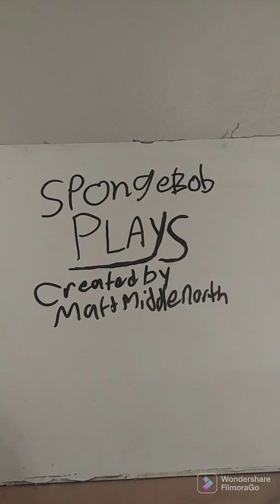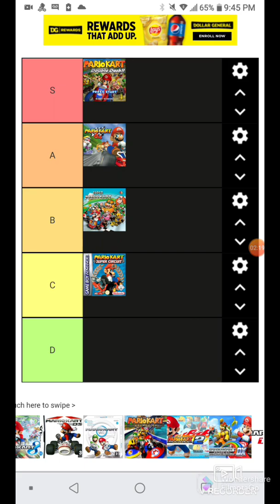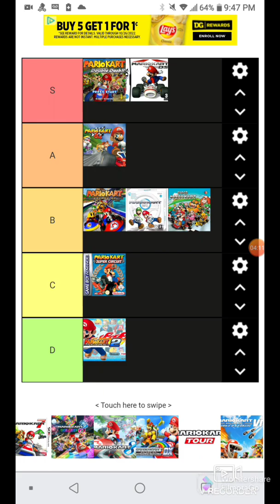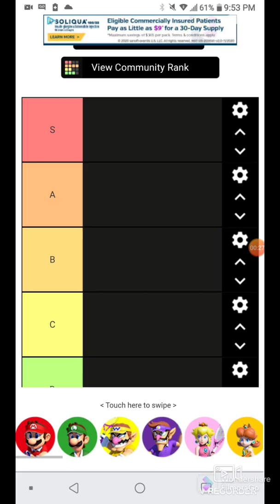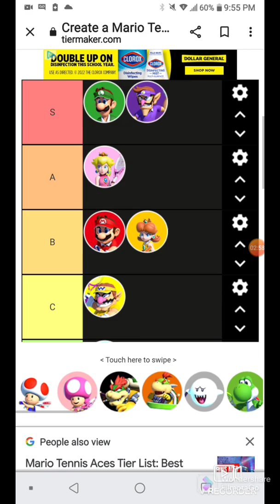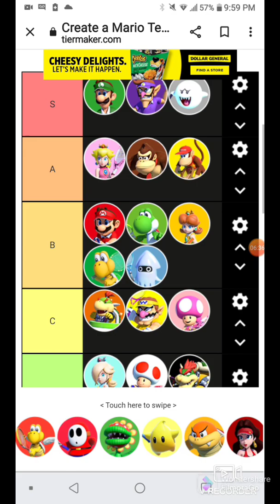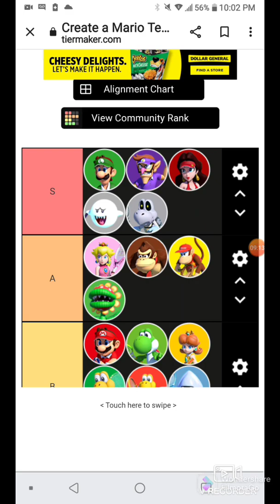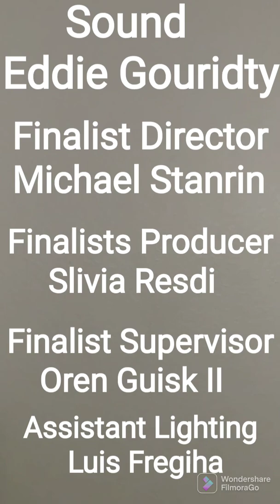SpongeBob Plays Episode 4 : Mario Kart & Mario Tennis Tier List: What? A Tier List Video ?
plays Spongebob meets a Brand new Friend! and his Name is Maureo. Together in this Episode, they'll rate your Favorite Mario Kart Games & Mario Tennis Aces Characters.